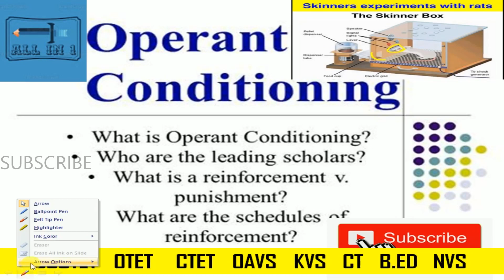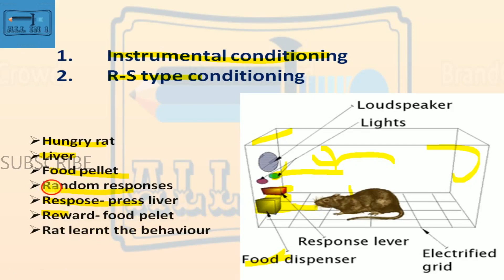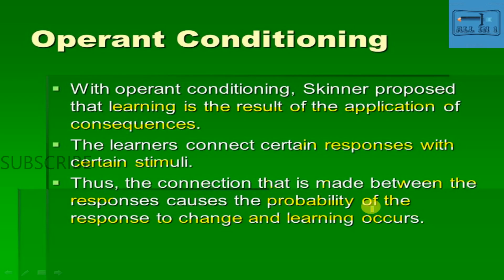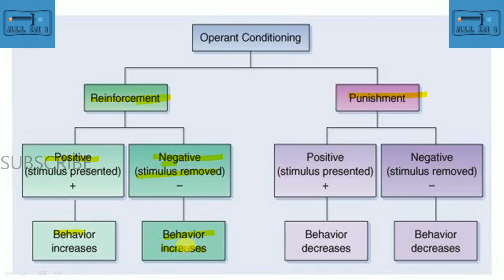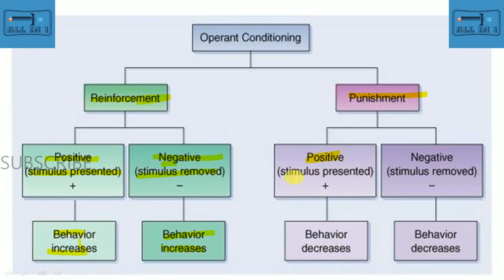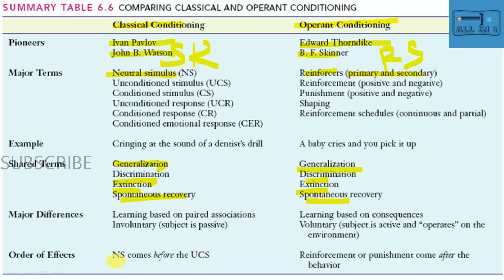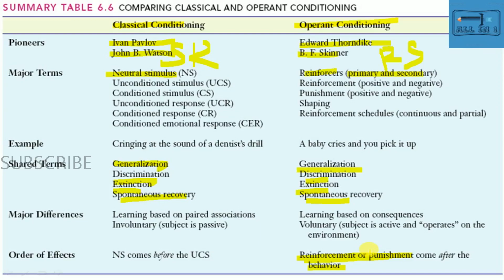PEDAGOGY OSSTET | OPERANT CONDITIONING B.F SKINNER || CDP || OSTET OTET CTET KVS NVS || ALLIN 1